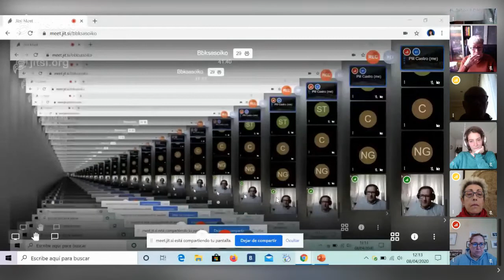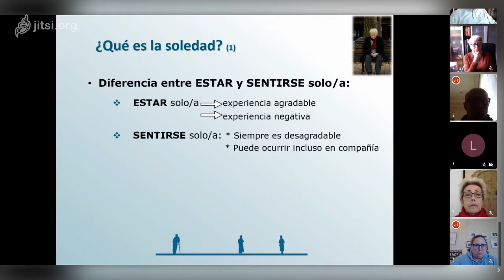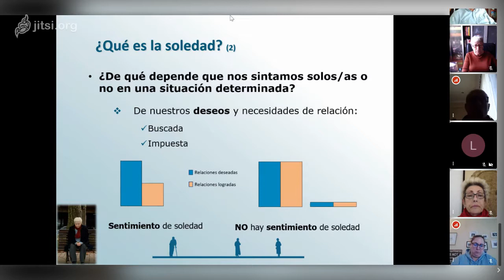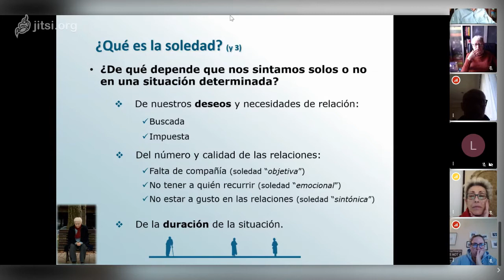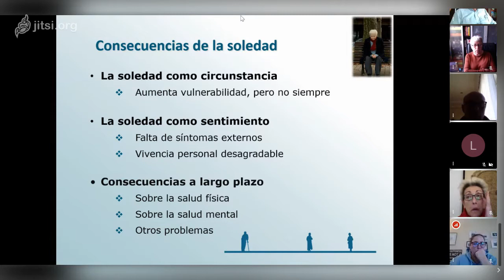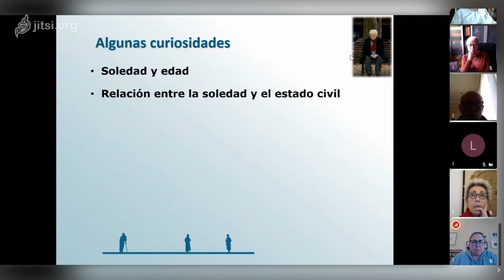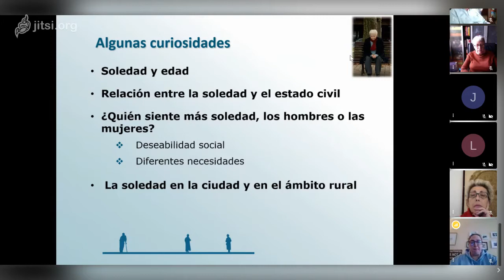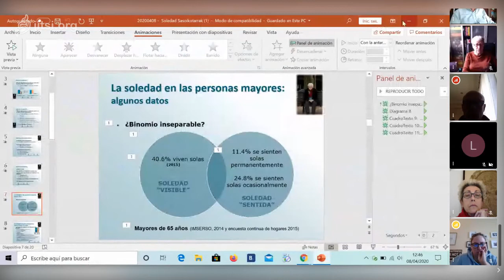“Las SOLEDADES: Aristas y puntos de fractura” Pili Castro, Área Mayores en Cáritas Bizkaia 1/2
“LAS SOLEDADES: ARISTAS Y PUNTOS DE FRACTURA” POR PILI CASTRO BLANCO. MIÉRCOLES 8 DE ABRIL A LAS 12H

bbksasoiko on 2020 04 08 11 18